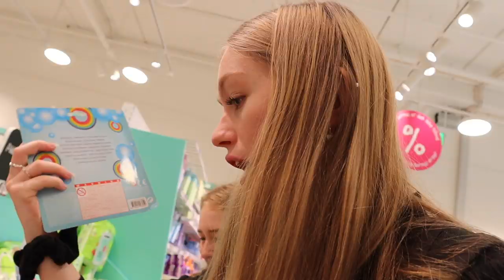BRUKER SÅ MYE PENGER SOM VI KLARER PÅ EN DAG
BTW: jeg håper folk skjønner dette er et engansgstilfelle og IKKE EN SKRYTEVIDEO. Lagde videoen for å underholde og jeg håper alle forstår det❤️